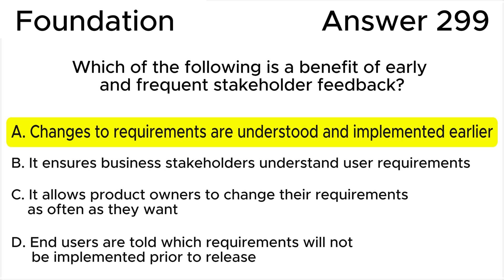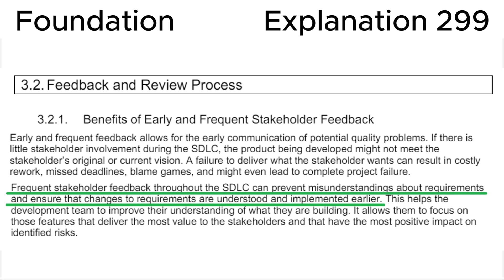ISTQB. Foundation level v.4.0 (2023). Question #299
ISTQB
Certified Tester Foundation Level v.4.0 (2023)
Question 299.
Which of the following is a benefit of early and frequent stakeholder feedback?

00:00 Question.
01:29 Answer.
03:37 Explanation.

This question relates to topic in ISTQB Syllabus:
Chapter 3. Static Testing.
3.2. Feedback and Review Process
3.2.1. Benefits of Early and Frequent Stakeholder Feedback

Based on:
1. ISTQB CTFL Syllabus v.4.0